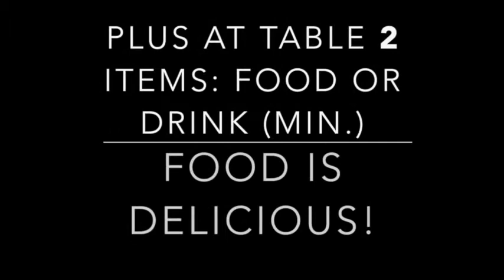ASLCabarete4 17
ASL Cabaret's "Rise!" @Rockwell Table & Stage! Hosts: Dickie Hearts & Stephanie Nogueras! Sunday April 2nd 7-9pm show Dine 6pm!2 item minimum per person
1714 North Vermont Ave.

Door $20 tickets Celebrate The ASL BiCentennial!